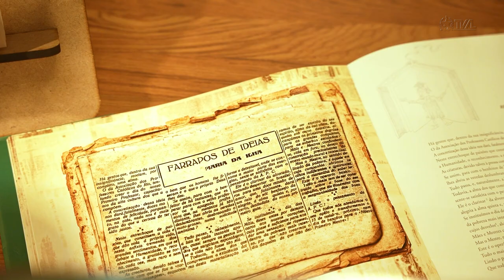É Notícia - Exposição “Há de Antonieta” pode ser visitada pelo público até 4 de agosto - 11/07/23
A exposição “Há de Antonieta” celebra os 122 anos do nascimento de Antonieta de Barros. A ideia é fortalecer a memória de uma das primeiras mulheres eleitas no Brasil e da primeira mulher negra brasileira a assumir um mandato popular - como deputada estadual, justamente, na Assembleia Legislativa de Santa Catarina. A exposição fica aberta para visitação até o dia 4 de agosto, no hall da Alesc, no centro da capital. A iniciativa faz parte do “Mês Antonieta de Barros”, promovido pelo legislativo catarinense, por meio dos mandatos da deputada Luciane Carminatti, do PT; e do deputado Marquito, do PSOL.